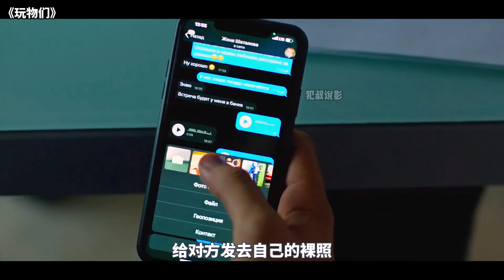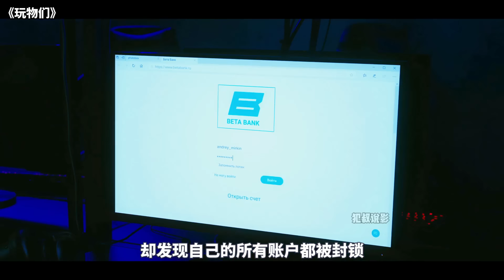2024最新超大尺度復仇爽劇，美女如雲讓人慾罷不能，看得人熱血沸騰！